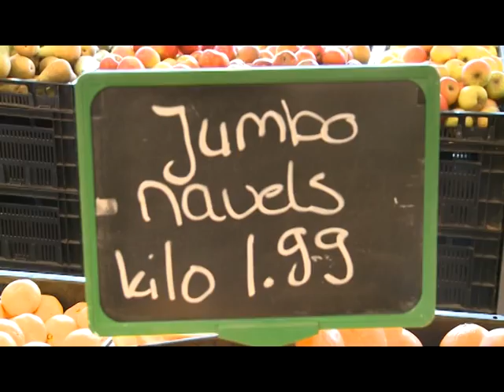Finaleweken: Tijdens DFVC op bezoek bij werkgever Johim Ariesen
Terwijl wielrenner Johim Ariesen zich in het zweet fietst bij de Dutch Food Valley Classic nam de Veenendaalse Krant een kijkje bij zijn werkgever. Groentenzaak De Goudreinet in Veenendaal wacht in spanning af wat Ariesen in 'zijn' koers gaat presteren.